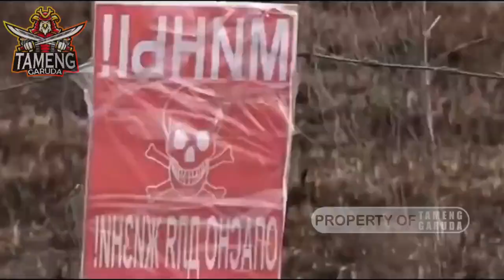KABAR HARI INI !!KIAMAT INGGRIS KIAN TAK TERKRNDALI WARGANYA KINI DI LANDA INI